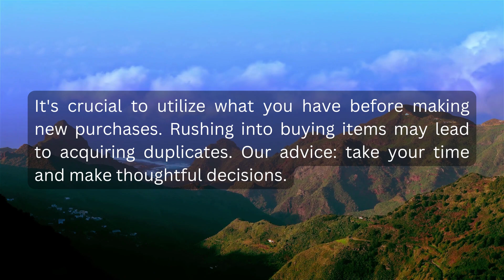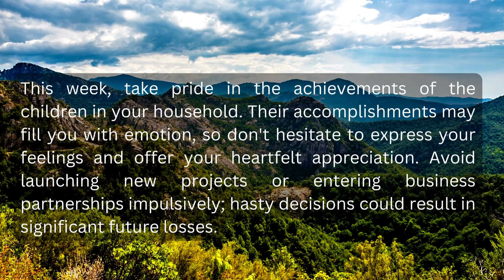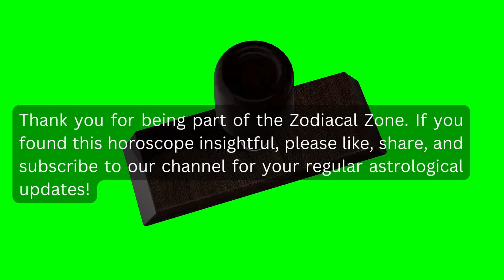Scorpio weekly horoscope from September 18, 2023 to September 24, 2023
Join us as we dive into the cosmic energies and influences that will shape the upcoming week for Scorpio individuals. Discover what the stars have in store for you in terms of love, career, finance, and health. From exciting opportunities to potential challenges, we'll guide you through the astrological forecast specifically tailored for Scorpio.  Whether you're seeking guidance, inspiration, or simply curious about what lies ahead, our horoscope videos will help you navigate through the week with confidence and clarity.